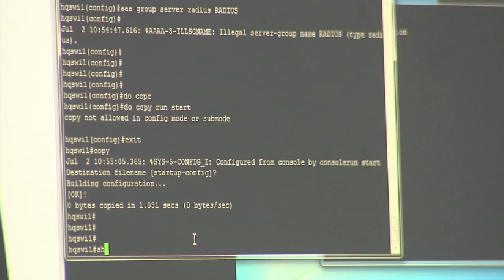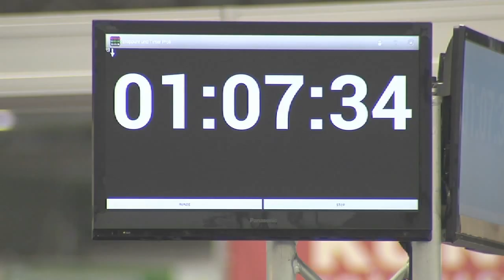WSC2013 IT Network Systems Administration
Language: English
Skill: IT Network Systems Administration
Interviewee: Mr Kelly Caudle (Expert) (USA)
   Mr Marcus Cain (Competitor) (USA)

Imagery: Competitor and Expert talking and laughing, hand on computer mouse and keyboard, computer cables and flashing lights, computer program code running through, feet tapping, screen with countdown, everyone is applauding.

Network Administrators install, maintain, update and service computer equipment and software. Their work includes:
Installing a complex, custom IT solution with workstations, users, servers and networking equipment
Using a variety of operating systems and server software
Implementing business IT systems with servers, workstations and network devices
Tackling business-to-business communication solutions, accessing the Internet and other business networks safely and efficiently
Installing and configure wireless network devices, switches, routers and data protection devices
Ensuring security of stored information and give access to relevant users
Providing system level documentation and diagrams
Install, maintain and troubleshoot VOIP devices and software